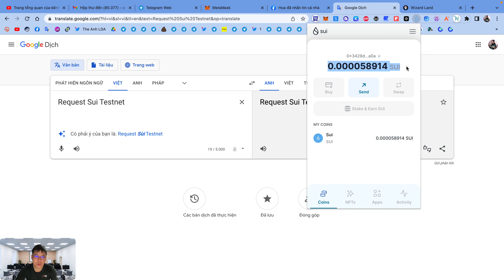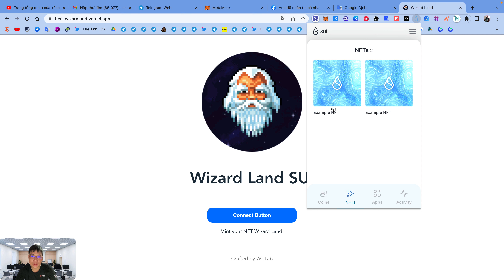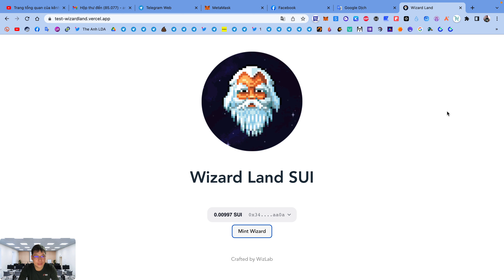Hướng dẫn claim 2 NFT mạng SUI testnet đầu tiên | The Anh LDA